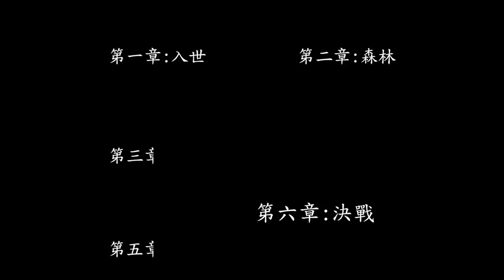Game Design : 《刺Assassin's》Trailer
Year one - 2D遊戲設計 - 《刺Assassin's》
PC Game
Pixelated Game
Game developer : Kill Myself Production
Game designer : Leo
Game programmer : Leo
Game artist : Lynn
Sound effect : Leo
Video editing : Leo